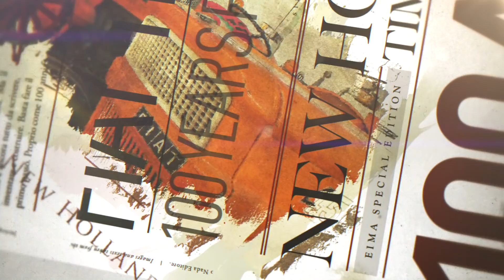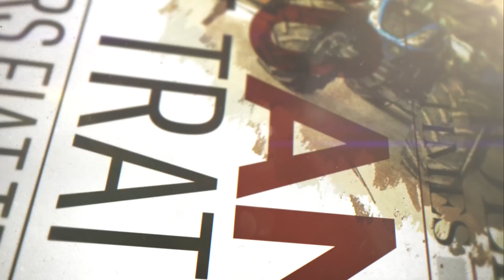Un secolo di piante e trattori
Ercole Menduti è il depositario della storia agricola e meccanica della piana del Sele. E i mezzi New Holland sono i suoi eroi. In occasione del centenario Fiat Trattori ci racconta la sua storia.